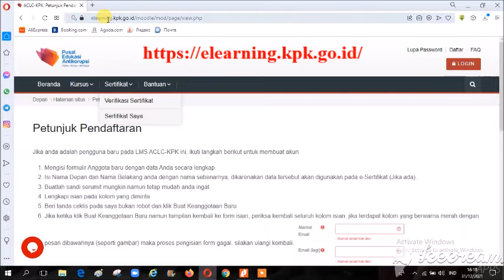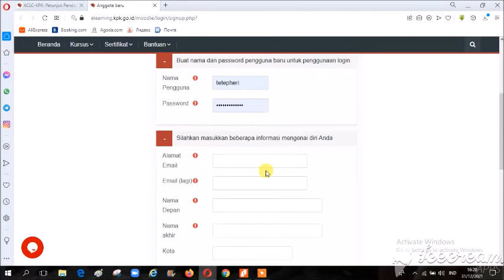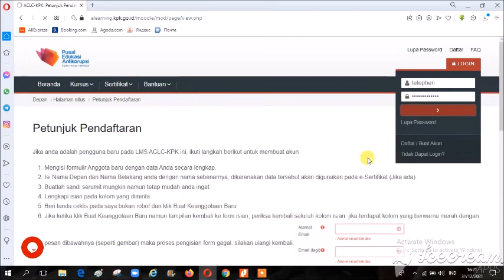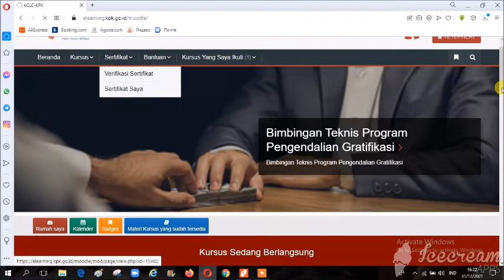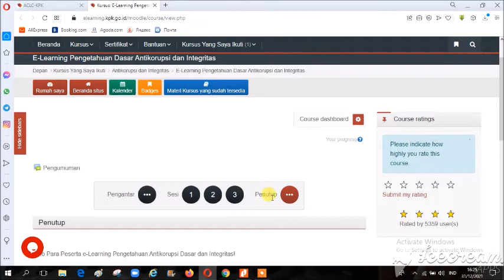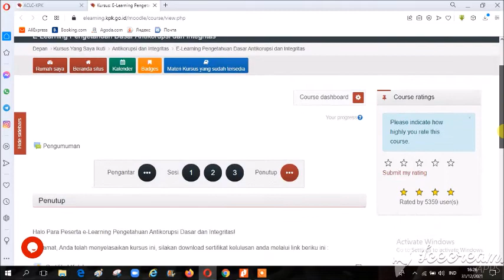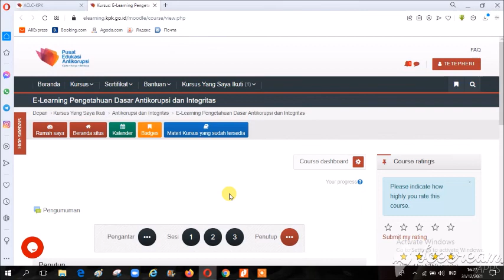LOGIN ATAU DAFTAR ELEARNING KPK UNTUK KURSUS DAN MENDAPAT SERTIFIKAT KELULUSAN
Mengikuti Edukasi Antikorupsi
Catatan : Setelah Mendaftar ada notifikasi melalui kontak masuk email link untuk login ke